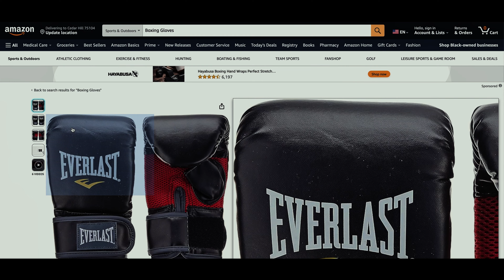Everlast Training Gloves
This video was originally made for a college assignment but I never got it done in time so I decided to finish it up for a video display of the boxing gloves me and some of my friends use.

0:00 Everlast Brand intro
0:14 Training Gloves compared to Combat Gloves
0:36 Athletes that use Everlast
0:52 Prices and where to find them
1:02 Bag work Outro